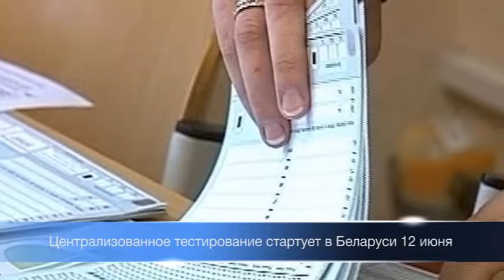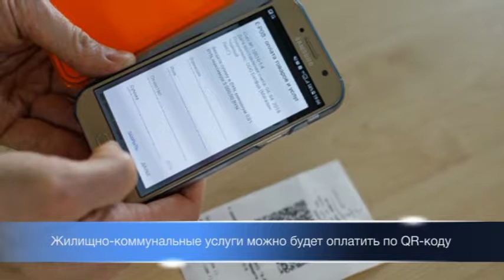ДЕНЬ ГОРОДА 06-062018